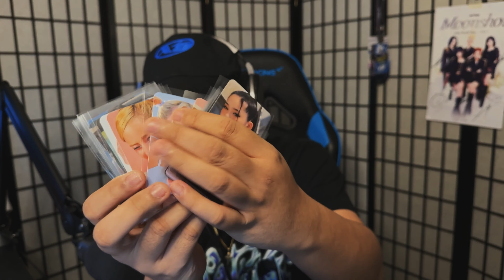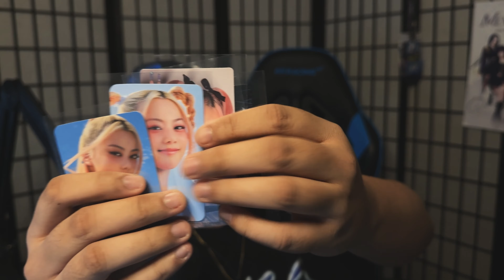THIS PRODUCTION IS A CHEAT CODE!!! | XG - IYKYK (Official Music Video) Reaction/Review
FOLLOW THE SOCIALS, ITS GREATLY APPRECIATED!

00:00 Intro
02:17 IYKYK MV
11:19 MV Thoughts/XG Glazing
16:30 Outro